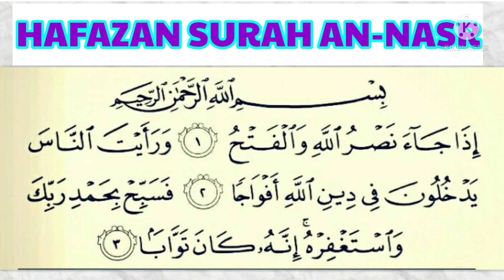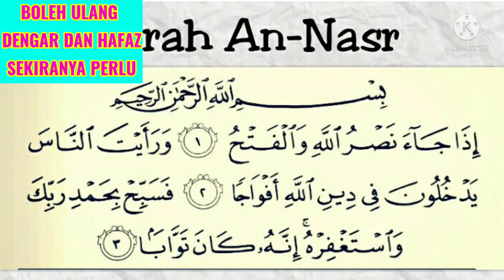HAFAZAN SURAH AN-NASR😍🤩🥰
Sekiranya bermanfaat..bolehlah hafaz berulang kali.